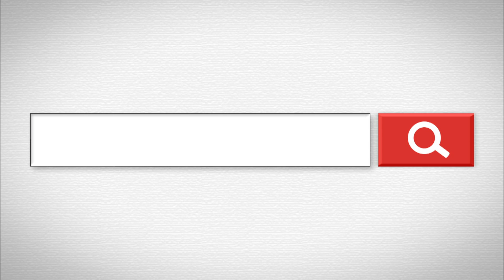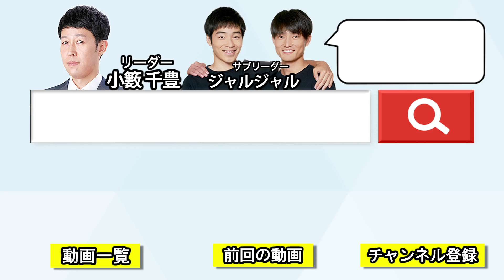【検索芸人#29】男前アイルランド人がTinderで出会った日本人女性と… 【鬼越トマホーク】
よしもと検索芸人「お悩み解決」
世界人口が 70 億人を超えた現代
老若男女が抱える悩みは十人十色
しかし、例えどんな悩みが訪れようとも、
いまやスマホ検索さえあれば何でも解決できるんです!